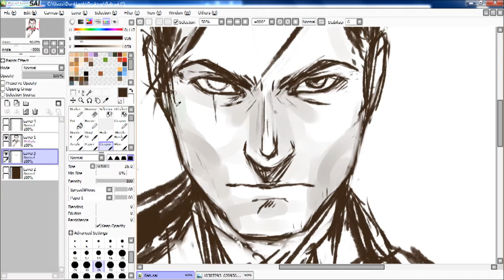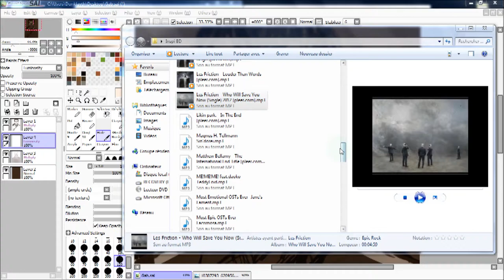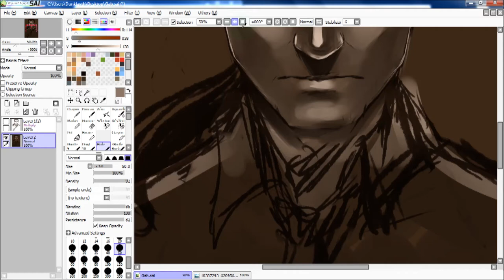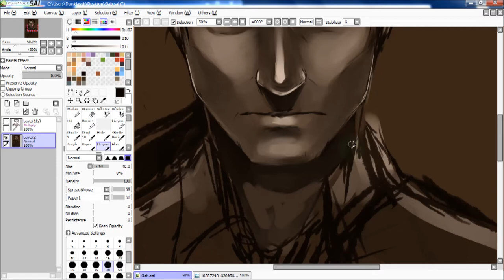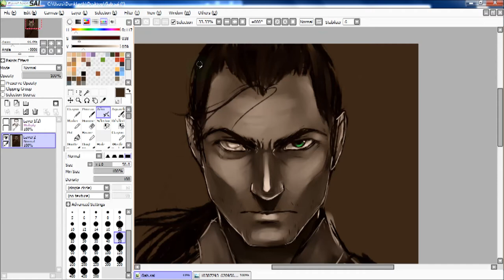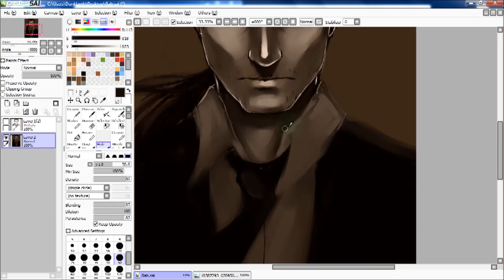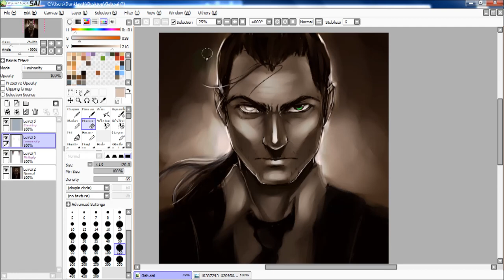Speedpainting - GABRIEL by Dunklayth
[Gabriel © Sky]

Speedpainting, with Paint tool Sai, Wacom Intuos - Small Pen&Touch and Love.

Who will save you now - Les Friction
To be King - Akira Senju